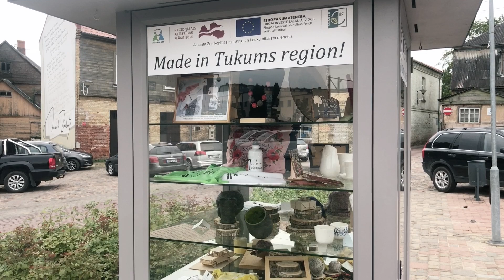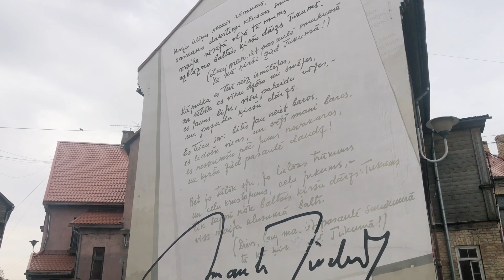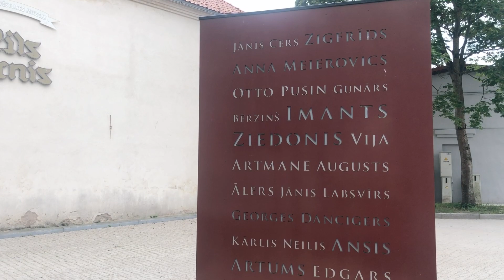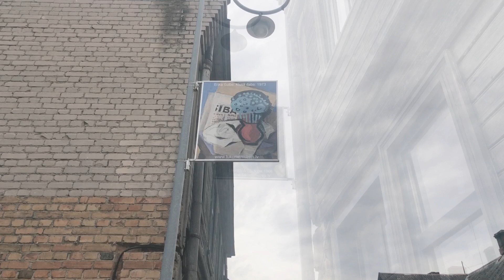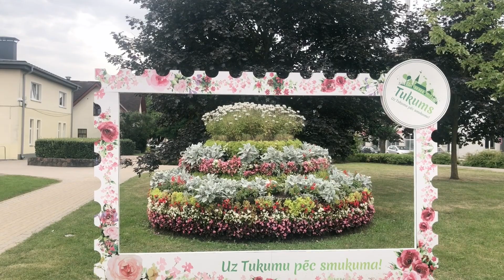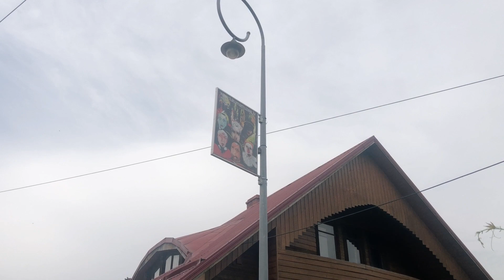Gyvenimas Latvijos provincijoje. Tukums EP14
Sveiki,
Aš Haroldas. Kuriu dokumentinio stiliaus video epizodus apie Lietuvos, Latvijos ir Estijos mažus miestelius provincijose. Šis epizodas apie miestelį Tukums Latvijoje.

Mėgaukitės turiniu!